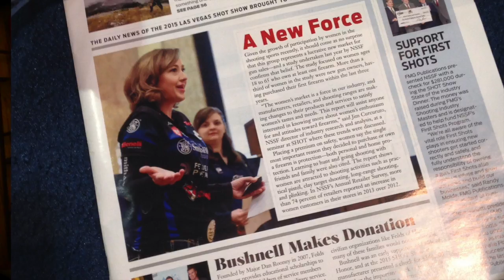2015 SHOT Show Highlights with Julie Golob | JulieG.TV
Held in Las Vegas, NV, the National Shooting Sports Foundation’s SHOT Show is the Shooting Hunting and Outdoor Trade show for firearm industry. The 4-day event is huge with all the latest in guns and gear. As a professional competition shooter my SHOT Show is packed with appearances for Smith & Wesson, Federal Premium, Safariland and Benelli, seminars, autograph signing sessions, demos, interviews and more.

About Julie:
Author Julie Golob is one of the most accomplished professional shooters in the world with more than 120 championship titles in international, national and regional marksmanship competitions in 7 different shooting disciplines. A veteran of the elite U.S. Army Marksmanship Unit, she was named both U.S. Army Female Athlete of the Year and AMU Athlete of the Year. Serving as the captain of Smith & Wesson's shooting team her list of titles include the prestigious Bianchi Cup, Steel Challenge, USPSA, IDPA and IPSC competitions and SHOT Business Person of the Year. Her book, SHOOT: Your Guide to Shooting and Competition, is a comprehensive primer on shooting sports. Julie is a dedicated ambassador and shares her passion for gun safety, shooting sports and hunting as an outdoor television personality, instructor, guest speaker and through her resourceful website JulieGolob.com.